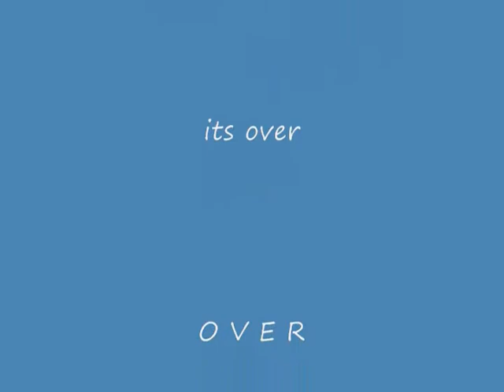Lets Talk Games with Andi: Review of silent hill 2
I review the second installment in the silent hill franchise which is considered by most to be the best of the bunch.